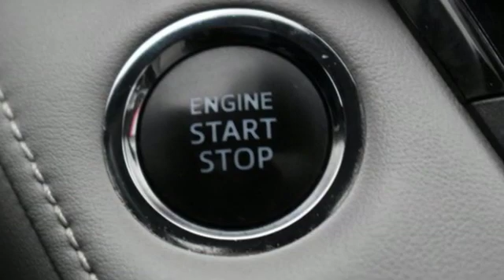2017 Toyota RAV4 Tacoma, WA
Year: 2017
Make: Toyota
Model: RAV4
Trim: XLE
Engine: 4 Cyl. 2.5 L
Transmission: Automatic
Color: Red
Mileage: 24821
Stock #: W0208
VIN: 2T3RFREVXHW590133
WARRANTY CLEAN CARFAX ONE OWNER, **LOCAL TRADE**, Height-Adjustable Power Liftgate, Navigation System, Radio: Entune Display Audio w/Navigation. 22/29 City/Highway MPGTitus-Will Toyota is very proud to offer this fantastic-looking 2017 Toyota RAV4. Barcelona Red Metallic AWDIn addition to transparent, no hassle pricing and upfront no hassle trade evaluation. We provide an enjoyably brief and easy Sales Experience...Your Pace...Your Deal...We promise!! Family owned...Community Minded...Titus Will Toyota...a Tradition of Excellence for over 80 Years.Awards:* 2017 IIHS Top Safety Pick+ * 2017 KBB.com 10 Best SUVs Under $25,000 * 2017 KBB.com 10 Most Awarded Brands * 2017 KBB.com Best Resale Value AwardsReviews:* Generous cargo space; corners with confidence while remaining comfortable; advanced safety features are now standard on all models; feature-rich and easy-to-use infotainment systems. Source: Edmunds

Address:
3506 S. Sprague Ave